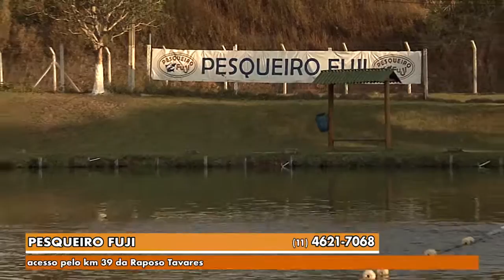Gazeta Shopping - Pesqueiro Fuji Versão 3